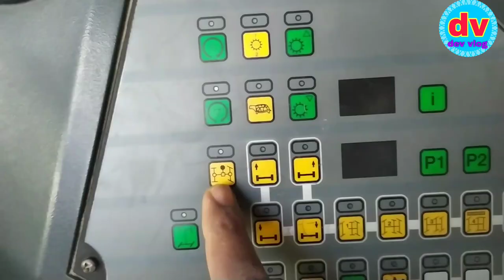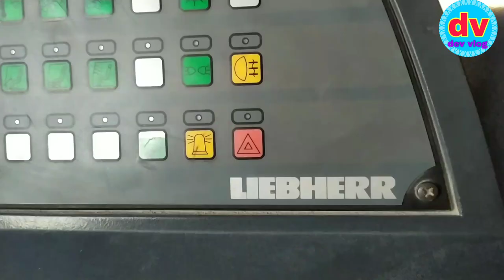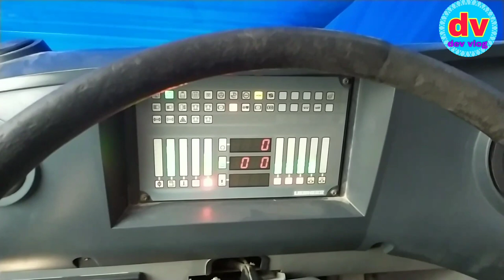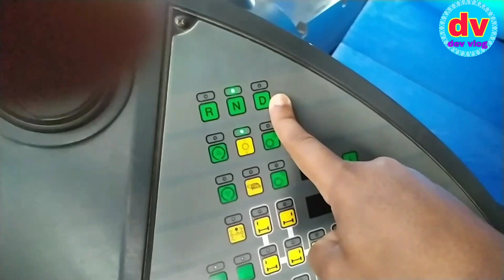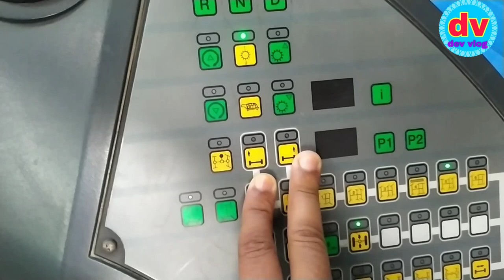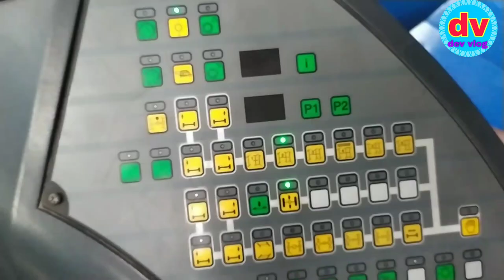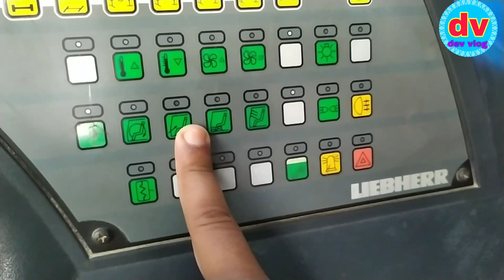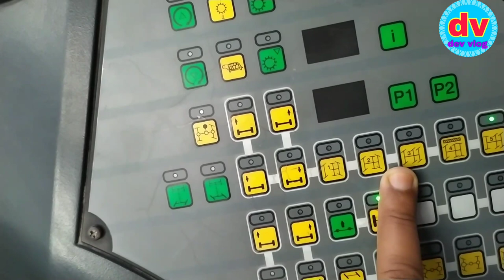mobile Crane Operator Training in Hindi || Dev Vlog || Mobile Crane LIEBHERR 100t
Mobile Crane || mobile Crane Operator Training in Hindi || Dev Vlog

mobile crane
mobile crane operator training in hindi
मोबाइल क्रेन
मोबाइल क्रेन ऑपरेटर सैलरी इन दुबई
dev vlog,
dev,